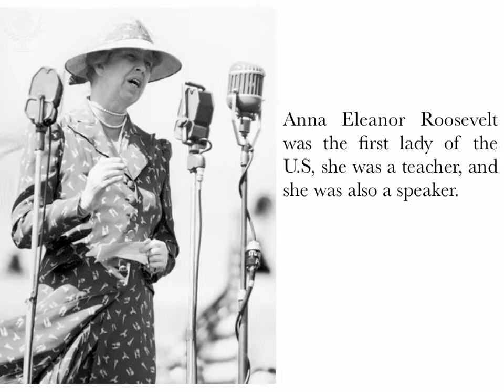Anna Eleanor Roosevelt